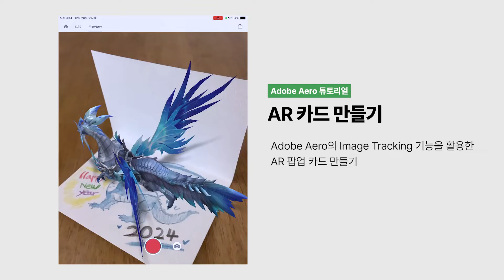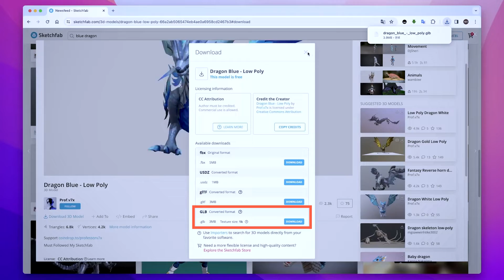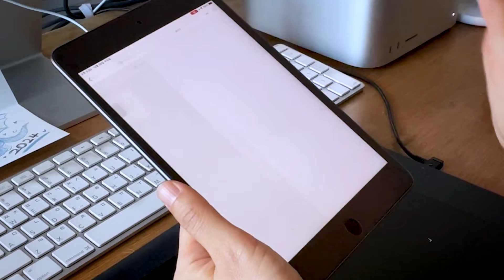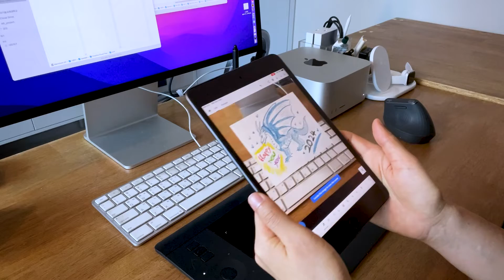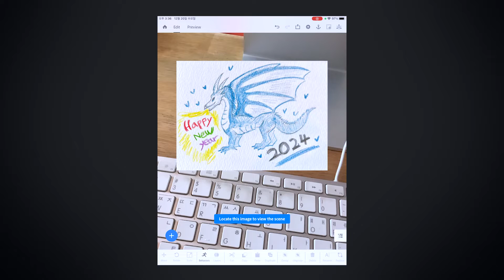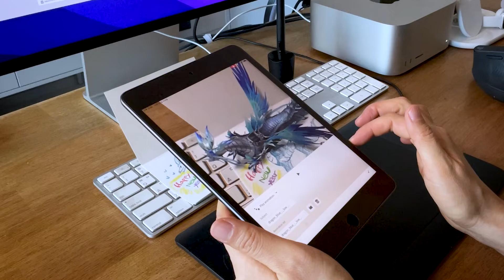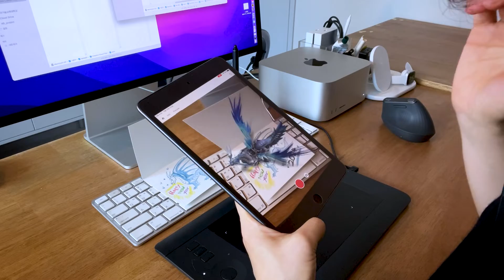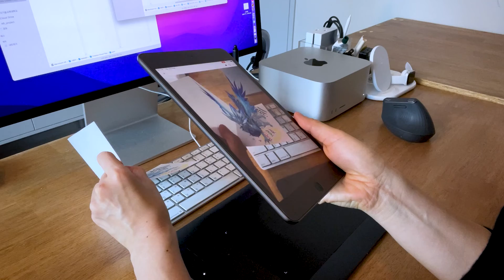[Adobe Aero] AR 팝업 새해 카드 만들기(자막 있음)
AR로 팝업되는 New Year Card 만들어봐요~☀️

0:06 AR 팝업 카드 샘플
1:30 3D 소스 준비
2:25 카드 이미지 준비
3:00 이미지 스캔
3:09 준비된 소스 업로드
3:49 Adobe Aero 시작
4:26 Image Tracking 세팅
6:20 AR 객체 세팅
9:29 AR 객체 애니메이션 세팅
13:11 Aero 콘텐츠 공유하기